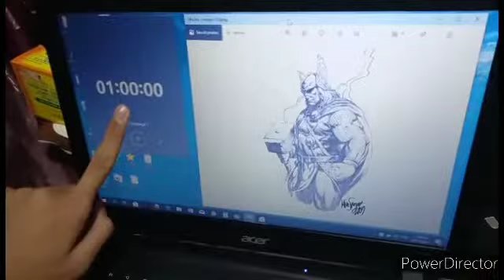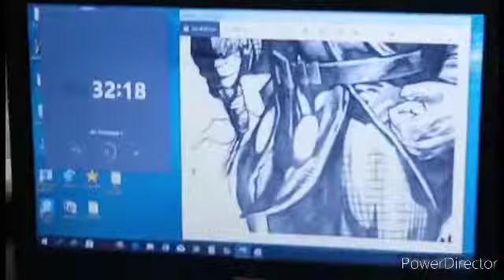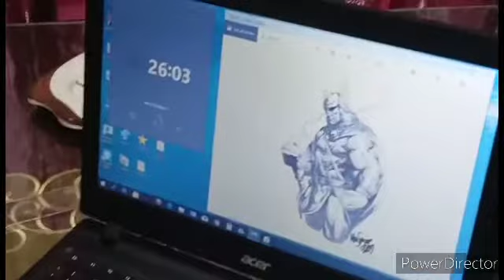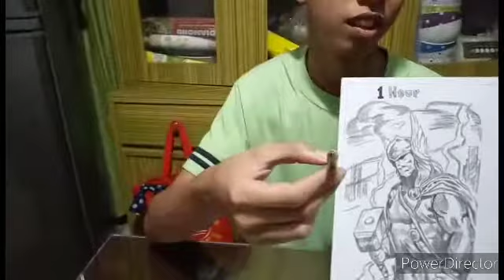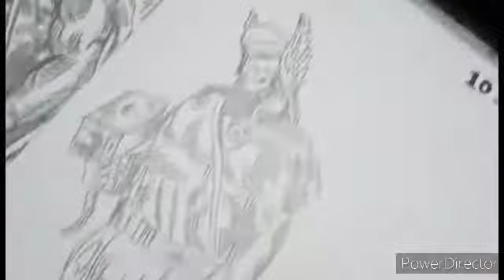Drawing Thor in 1hr, 10mns, 10seconds Art Challenge. | Ernest Artist